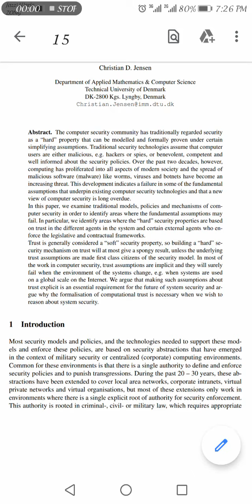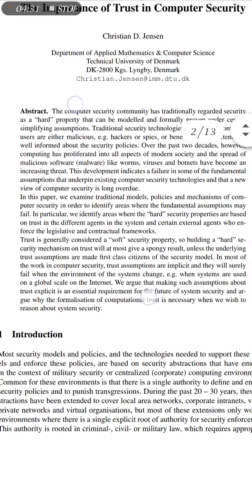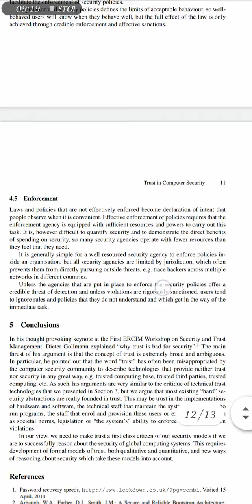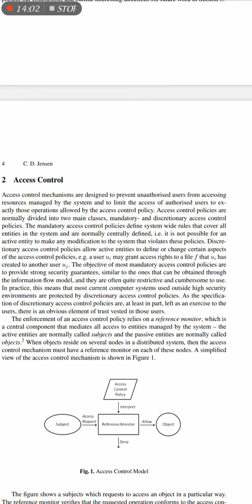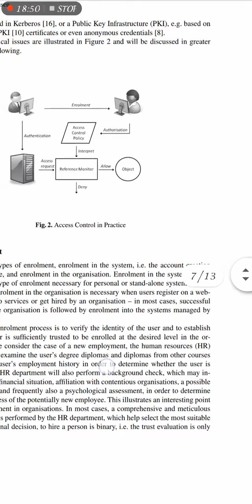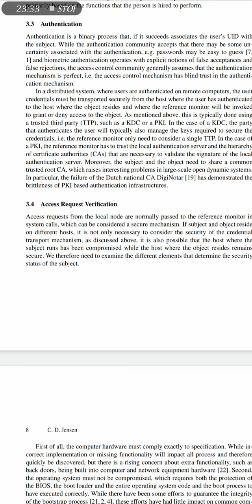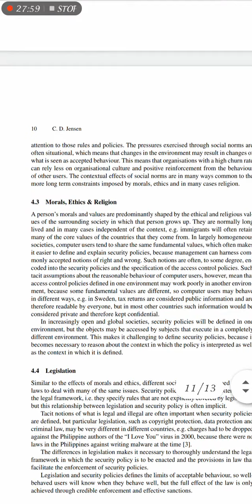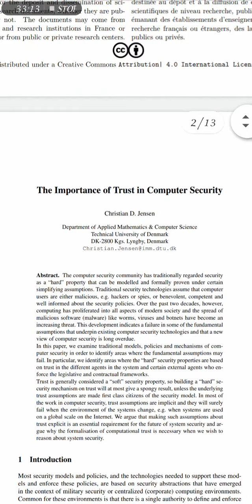Information Security 15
Trust on information security